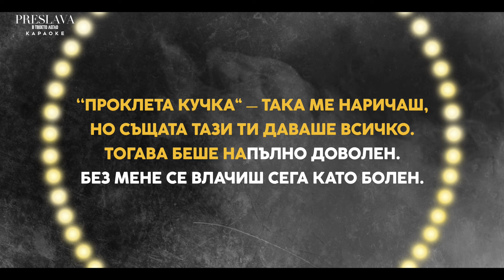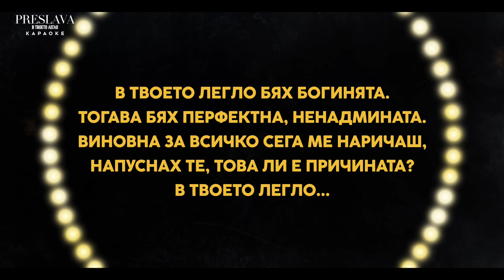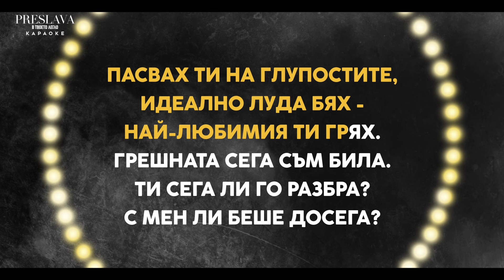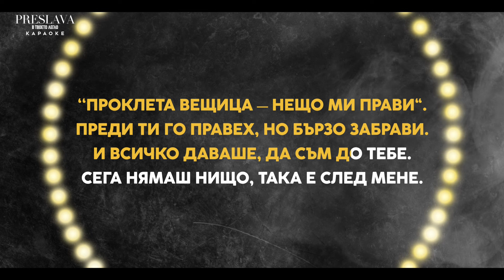PRESLAVA - V TVOETO LEGLO, Karaoke / ПРЕСЛАВА - В ТВОЕТО ЛЕГЛО, Караоке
Preslava Official YouTube Channel

За да научавате за всичкo най-ново за мен, ме последвайте!

музика: Даниел Ганев
текст: Росен Димитров и Анастасия Мавродиева
аранжимент: Даниел Ганев
режисьор, сценарист: Виктор Антонов
оператор: Радослав Гочев

                  В твоето легло

 Проклета кучка така ме наричаш,
но същата тази ти даваше всичко, тогава беше напълно доволен,
без мене се влачиш сега като болен. Проклета вещица нещо ми прави, преди ти го правех, но бързо забрави и всичко даваше да съм до тебе,
сега нямаш нищо, така е след мене.

В твоето легло бях богинята,
тогава бях перфектна, ненадмината, виновна за всичко сега ме наричаш, напуснах те, това ли е причината
в твоето легло.

1. Тая вещица проклета
нещо прави ми сега,
знам говорил си така.
Правих ти го много преди
и харесваше го ти,
но сега забравил си.

Каква ли не успя да ме изкараш, интриги колкото щеш да ми вкараш, но щом затвориш самотен вратата, любовта ще ти пръска главата.

без мене се влачиш сега като болен.

2. Пасвах ти на глупостите,
идеално луда бях,
най-любимия ти грях.
Грешната сега съм била,
ти сега ли го разбра,
с мен ли беше до сега?